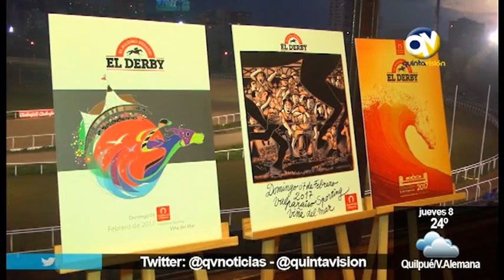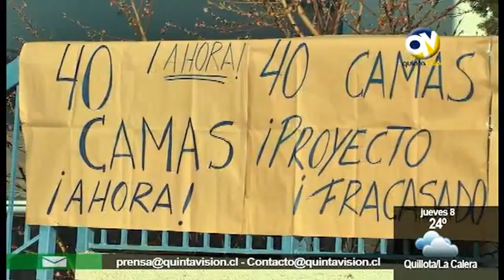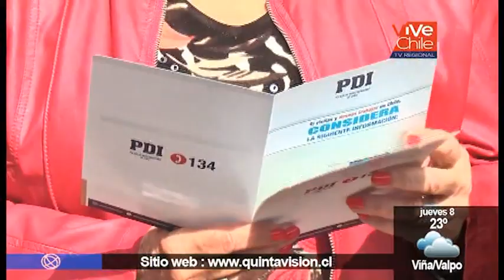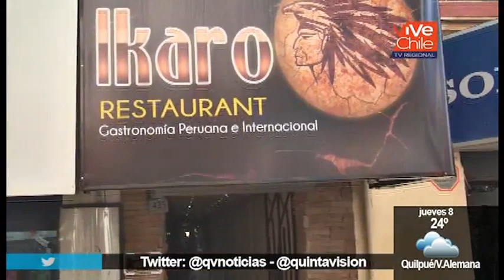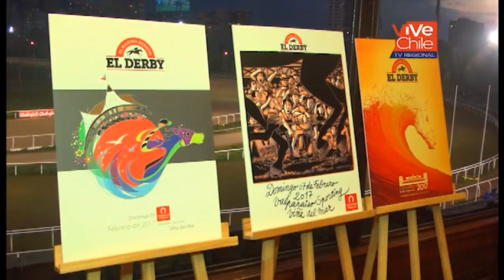QV Noticias Mediodía 08 septiembre 2016